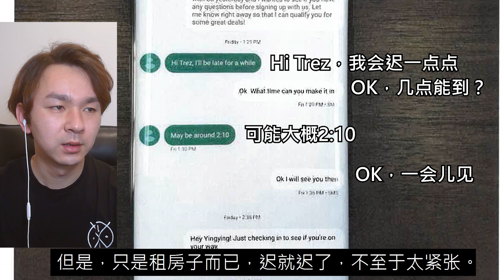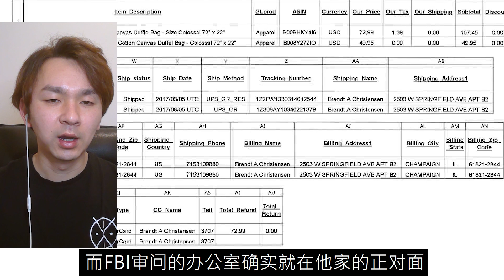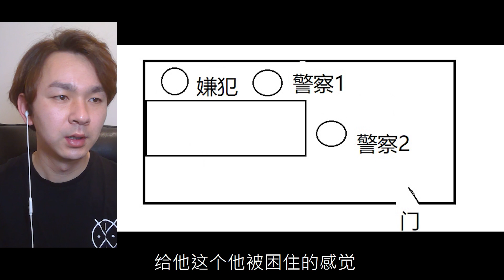章莹颖案，深度挖掘FBI审讯视频背后的秘密，毛骨悚然的真相（二）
本系列第二部视频，虽然也就半个小时，但是是我迄今为止用时用心最多的视频。